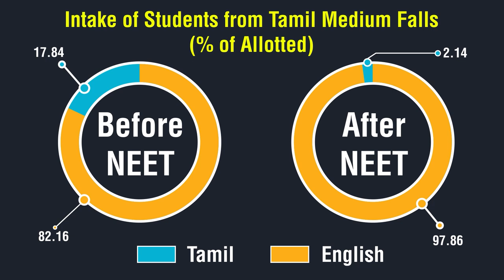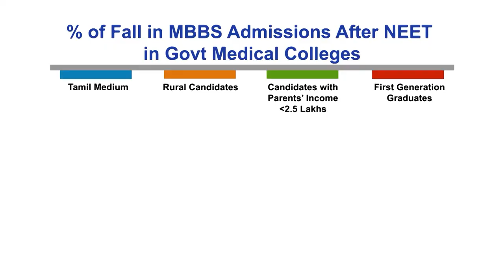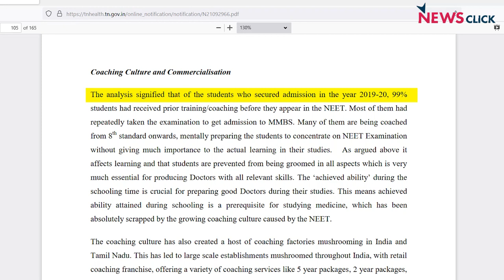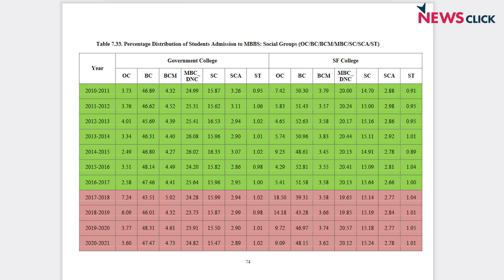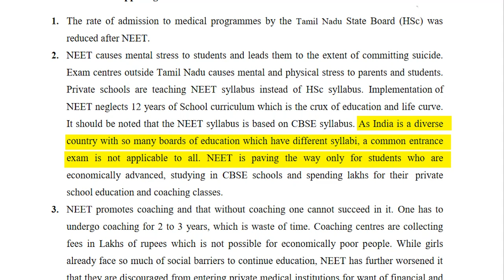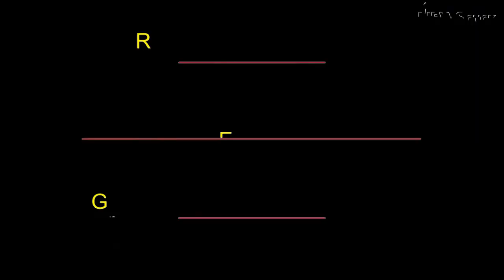The Dangers of the Current Medical Admission Process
The DMK government had constituted a committee in June to study the impact of NEET on admissions to medical courses in Tamil Nadu. The findings of the committee, headed by Justice (retired) AK Rajan, have been made public. The 165-page report mentions that the medical examination is stacked against the socially and economically backward sections. Students from rural areas and poor economic background and those educated in government Tamil-medium schools have been the worst affected after the introduction of NEET. Newsclick did a thorough scrutiny of the report and presents its crux here.